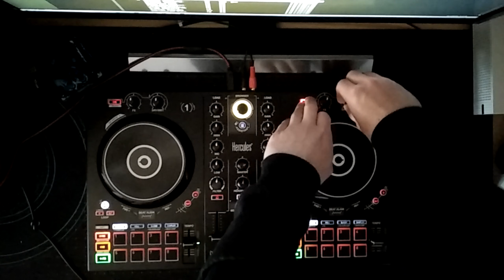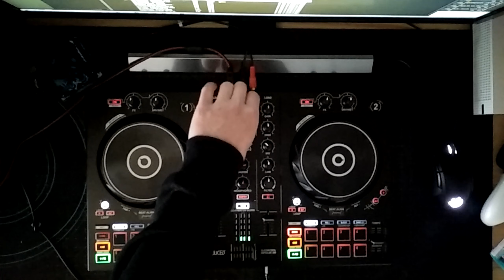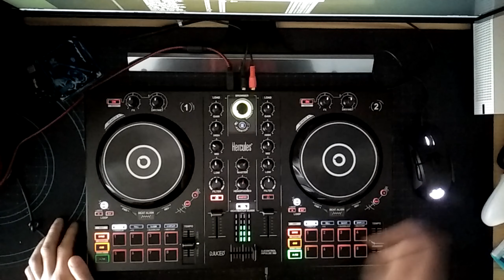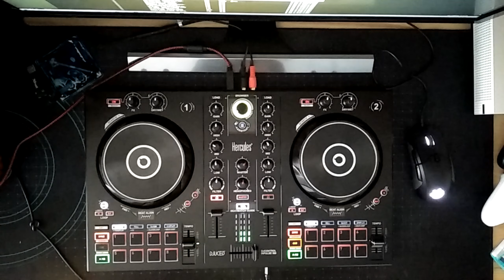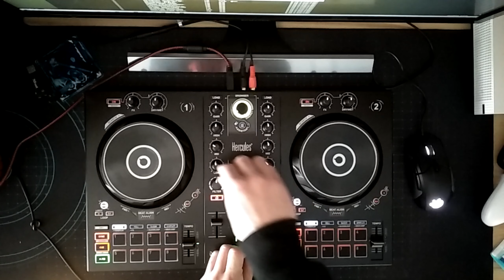Hercules DJ Control Impulse 300 - Pierwszy raz na Djce